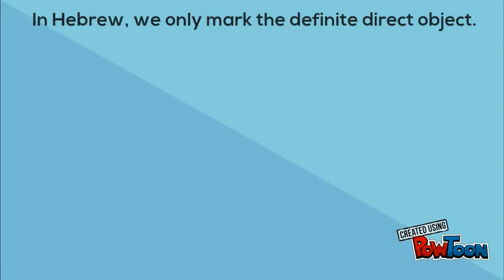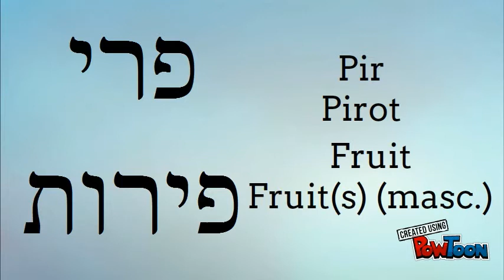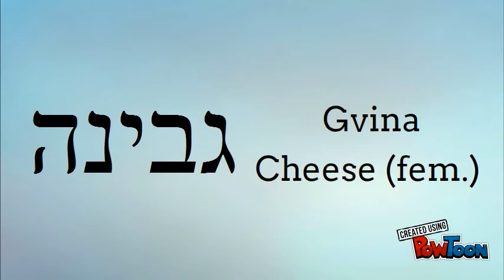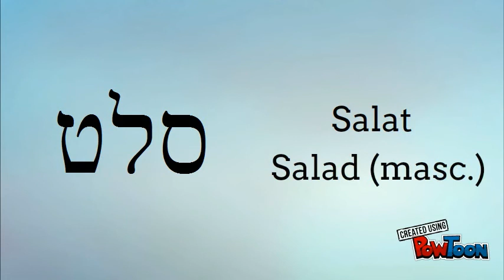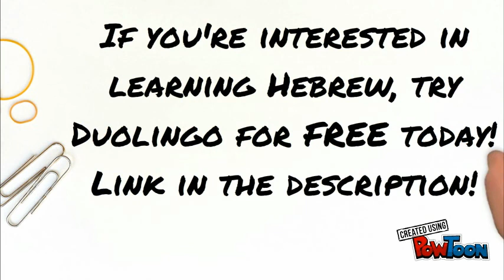Duolingo Hebrew - Food 1 I MultaVerba Language Video